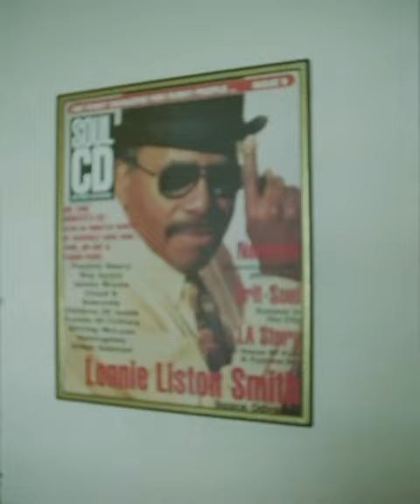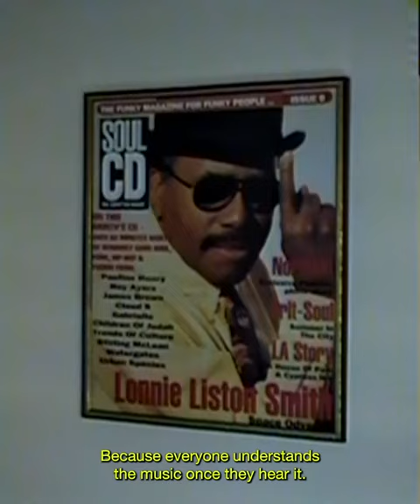Butter Goods / Lonnie Liston Smith